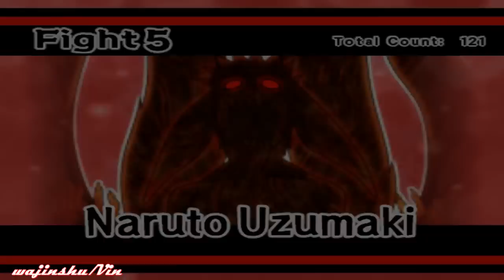Naruto Shippuden Ultimate Ninja 5 Walkthrough Part 83 Guy's Challenges Special VS